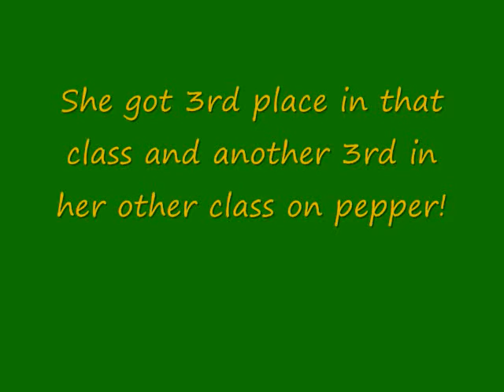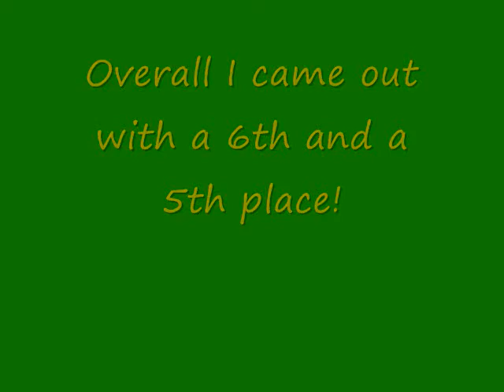First Horse Show Of 2009! *READ DESCRIPTION!!!!*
Okay so the reason why I kept telling you guys to read the description is because me and peanut had an accident the day before the show. We were walking in the ring and all the sudden peanut spooks at something just out of the blue and I get thrown. I land right on my lower back really hard. I landed so hard that I have rock marks on my back from the gravel in the ring. I couldnt breath or move my legs at first. I really thought I was paralyzed for life. I eventually got up and walked around and then I went to go sit down for about 10 minutes. I got back up and then all the sudden I this really bad pain in my leg near my thigh. I could barely walk. My mom thinks I may have pulled a muscle. When I get home I get into it with my mom and her boyfriend. My mom had said that she wasnt gonna let me ride peanut anymore because she thought she was too dangerous for me. I literally had a fit. I started bawling. Then my moms boyfriend comes in and says "Look at her. Shes not hurt! Shes moving her legs like shes a maniac!" I literally was doing that but it still hurt. Because I cared about peanut. Then I start yelling at my moms boyfriend and he wont shut up and leave me alone.